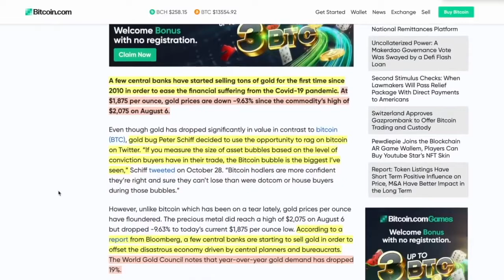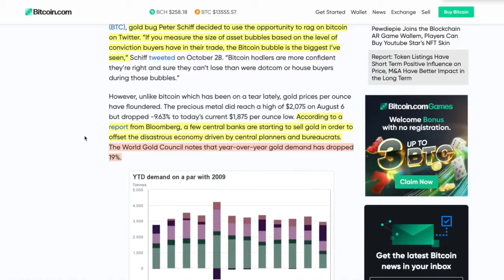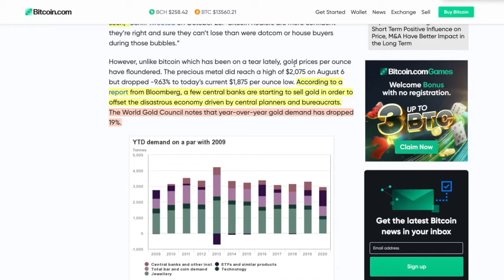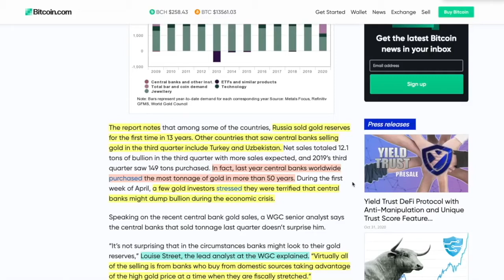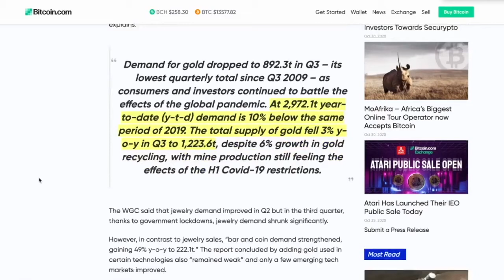Central Banks DUMP GOLD For the FIRST TIME in a DECADE!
► DESCRIPTION: Central Banks DUMP GOLD For the FIRST TIME in a DECADE!

●▬▬▬▬▬▬▬▬▬▬▬CRYPTO ESSENTIALS▬▬▬▬▬▬▬▬▬▬▬▬▬▬▬▬▬●

●▬▬▬▬▬▬▬▬▬▬▬▬▬FOLLOW D.A.N.▬▬▬▬▬▬▬▬▬▬▬▬▬▬▬●

and/or...

●▬▬▬▬▬▬▬▬▬▬▬▬▬▬AUDIO TRACKS▬▬▬▬▬▬▬▬▬▬▬▬▬▬●

●▬▬▬▬▬▬▬▬▬▬▬▬▬▬VIDEO TOOLS▬▬▬▬▬▬▬▬▬▬▬▬▬▬●

●▬▬▬▬▬▬▬▬▬▬▬▬▬EXIT STRATEGIES▬▬▬▬▬▬▬▬▬▬▬▬▬▬▬●

●▬▬▬▬▬▬▬▬▬▬▬▬RECOMMENDATIONS▬▬▬▬▬▬▬▬▬▬▬▬▬▬▬▬●